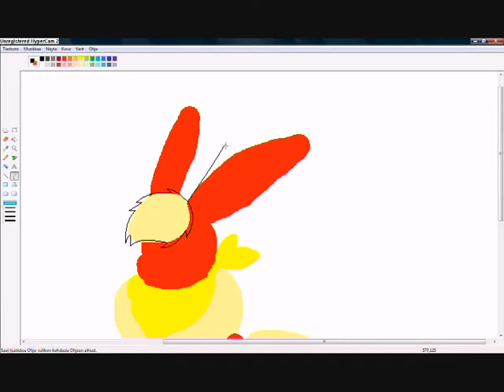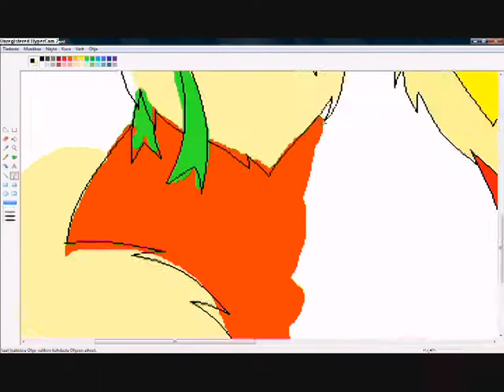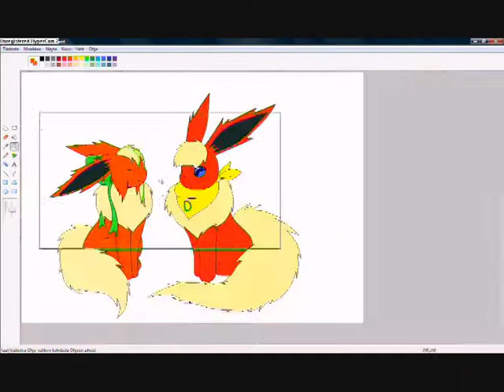Speed painting Me and ThaEpicFlareon